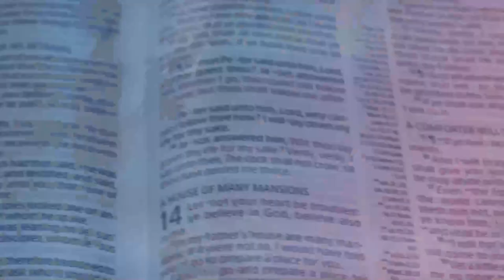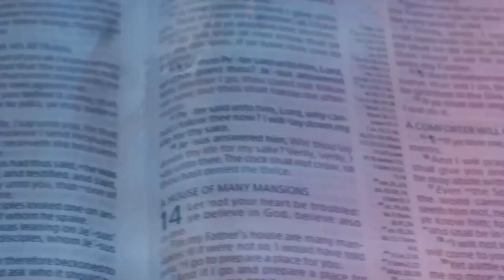Fresh Commitment to Preaching the Powerful Gospel vfr Pas W.F. Kumuyi